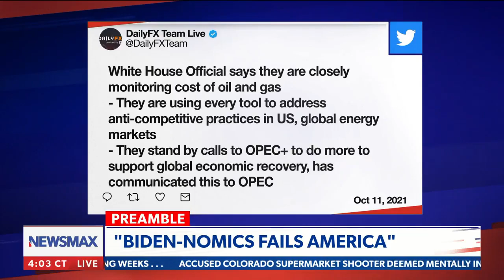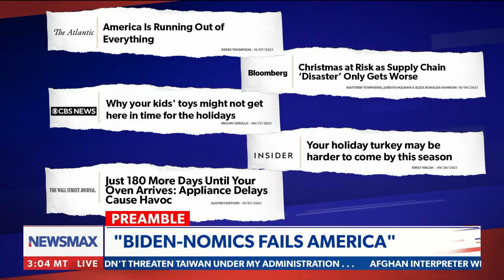Salcedo: "biased, left-wing" headlines can't ignore Biden's failed tax and economic policies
Chris Salcedo reads the "biased, left-wing" headlines that cannot ignore President Biden's negative effect on the economy. "Isn't life fun under socialist rule?" - via The Chris Salcedo Show, weekdays at 5PM ET on Newsmax